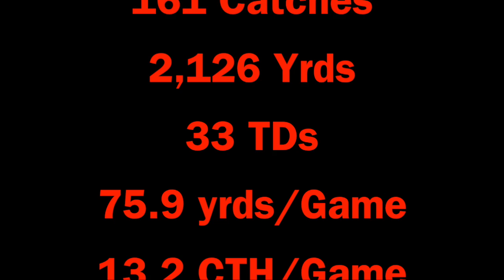Kendal Thompkins 2014-105 highlights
This video is about KT highlight